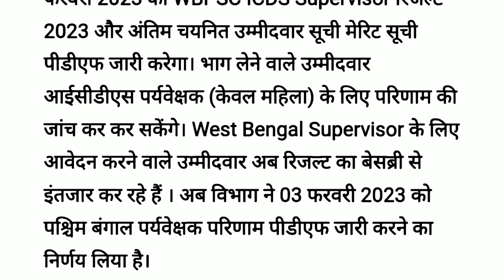WBPSC ICDS Supervisor Female Result 2023 | West Bengal Supervisor Result Final Merit List Cut off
WBPSC ICDS Supervisor Result 2023, West Bengal PSC ICDS Supervisor Female Result Date Cut Off, Merit List Download Link